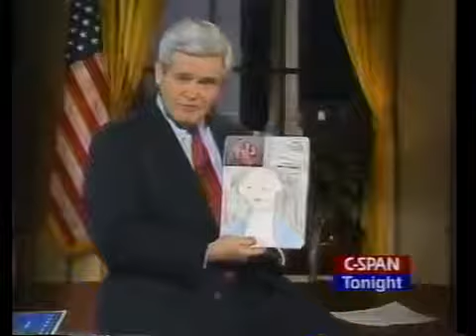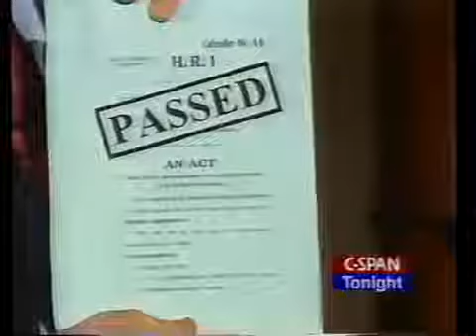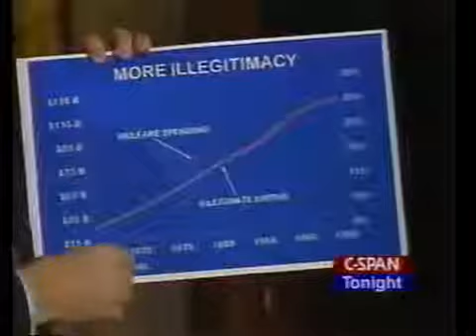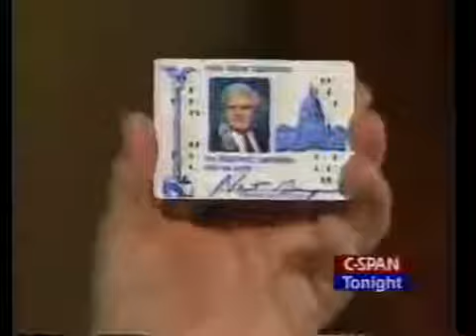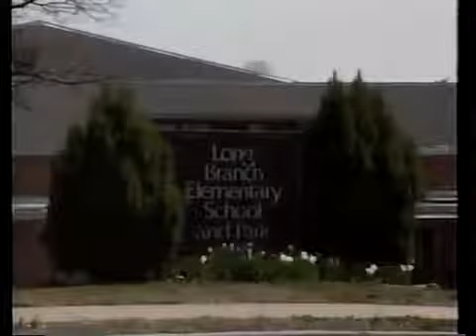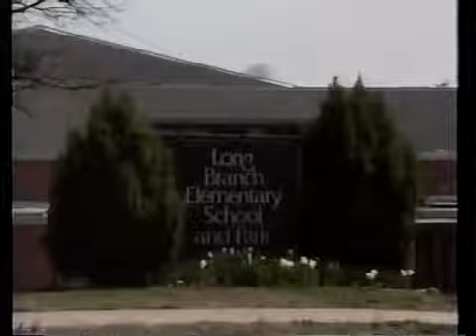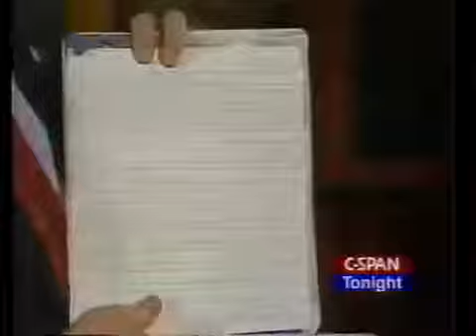Newt Gingrich Speech to Nation ( 1995)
This is when the Speaker of the House began to think of himself as the President. Never before had a Speaker asked and was allowed to speak in prime time without first being preceded by the.

This is when the Speaker of the House began to think of himself as the President. Never before had a Speaker asked and was allowed to speak in prime time . Full opening speech will air on.

Full opening speech will air on Saturday,  3.